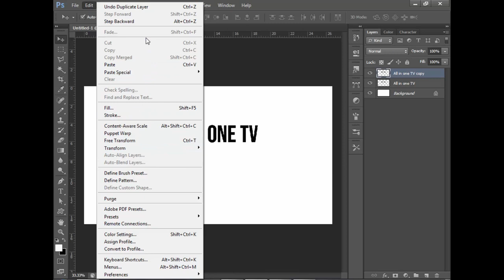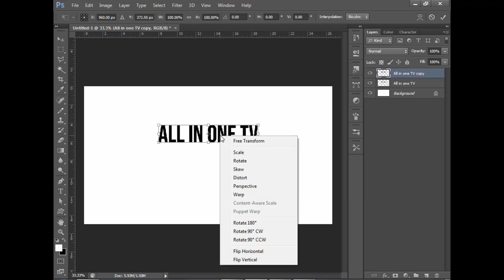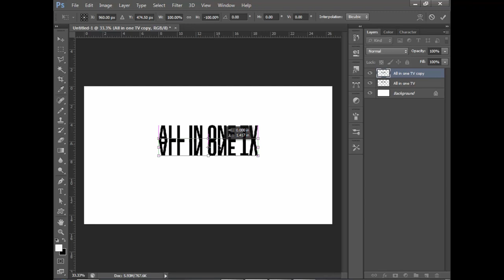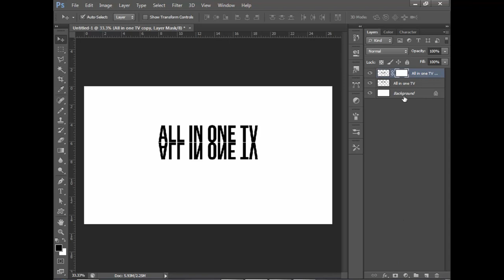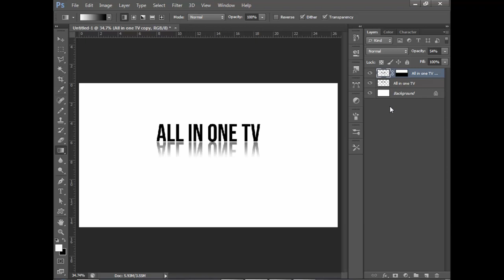How to make shadows by Photoshop – All in one TV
By this video, you can easily make shadows in some image by Photoshop.
So, like this video. Share in your social media.